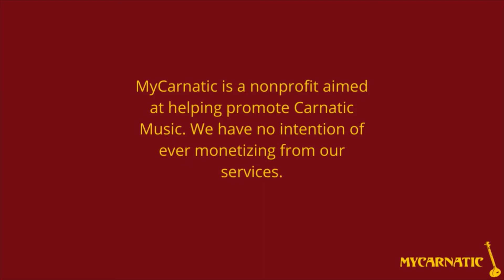K.S. Naranaswamy - Veena, 1982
MyCarnatic is a nonprofit aimed at helping promote Carnatic Music. We have no intention of ever monetizing from our services.
K.S. Naranaswamy - Veena
Year: 1982

Contents:
0:00:00 ghanarAga_thAnamAlike-nAta_gouLa_Arabhi_varALi_shri
0:13:52 shri_mUlADhAra_chakra-shri-Adhi-m_dhIkShithar
0:19:53 thelisi rAma-pUrNachandhrike-Adhi-thyAgarAja
0:23:49 janani_ninnu_vina-rIthigouLa-chApu-subbarAya_shAsthry
0:36:27 dhivAkara_thanujam-yadhukulakAmbOdhi-Eka-m_dhIkShithar
0:44:48 lEkhanA_ninnu-asAvEri-Adhi-thyAgarAja
0:51:22 vihara_mAnasa_rAme-kApi-ChApu-swAthi_thirunAL
0:58:10 dhEvi_pAvane_sEve-sAvEri-swAthi_thirunAL
1:04:21 TBI-punnAgavarALi
1:11:26 mangaLa-madhyamAvathi
K. S. Narayanaswamy, (full name Koduvayur Sivarama Iyer Narayanaswamy; 27 September 1914 – 1999) was a Carnatic veena exponent of the Thanjavur style, in which nuances and subtleties are given more importance over rhythm based acrobatics. He was awarded the Madras Music Academy's Sangeetha Kalanidhi in 1979.

He was a recipient of many awards including the State Award of Kerala in 1962 and that of Tamil Nadu in 1968; the National Award of Central Sangeet Natak Akademi in 1968; the Padma Bhushan from the Government of India in 1977; Sangeetha Kalanidhi from the Madras Music Academy, Chennai in 1979 and the Swathi Ratna in 1999.

Among his disciples, notable ones include Rugmini Gopalakrishnan, Kalyani Sharma, Saraswati Rajagopalan, Trivandrum Venkataraman, Aswathi Thirunal Rama Varma, Geetha Raja, Nirmala Parthasarathy, Jayashree Aravind. Many musicians like M.S. Subbulakshmi and Semmangudi Srinivasa Iyer have had good association with him and have appreciated his music.

Resources
K.S. Naranaswamy